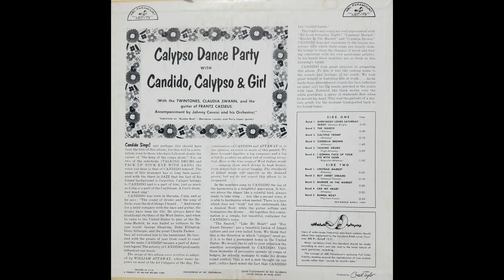Calypso Dance Party with Candido, Calypso and Girl (full album) 1957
With the Twintones, Cluadia Swann, and the guitar of Frantz Casseus. Accompaniment by Johnny Careisi and his Orchestra